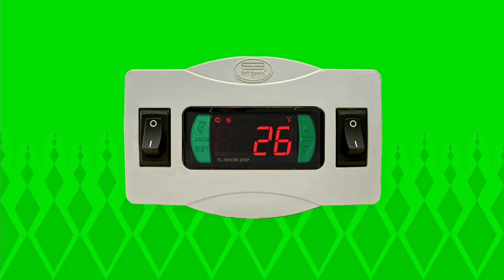Acessórios | Gabinete de Sobrepor (GB-01) - Português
Nesta série de vídeos vamos apresentar nossos acessórios. Começamos pelo Gabinete de Sobrepor (GB-01). Dê o acabamento que sua instalação Full Gauge Controls merece.